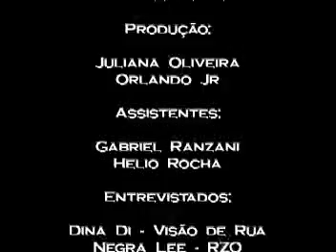GUERREIRAS DO RAP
Documentario realizado pela 13 Produções.
Entrevistas com: Negra Li, Dina Di, Rubia, Kl Jay, Helião...
discutindo o cenario do rap feminino em 2002...